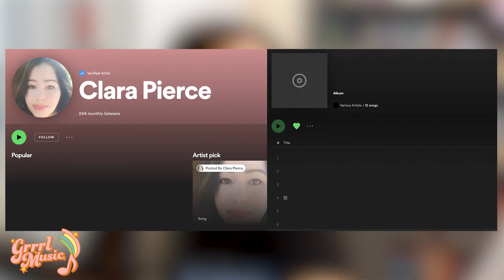Music TikToks, Coachella Drama, and Amazing New Releases: Pio Hartnett, Hannah Grae, and Kali Uchis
Get ready for an exciting episode of GRRRL Music’s Bops & Bangers! Ashley brings a fresh new segment to the podcast as we dive into the world of music-based TikToks. We watch and comment on the latest music tea, discover new artists and songs, and share our thoughts on the trending TikTok sounds.

But that’s not all! We also discuss the recent buzz around Coachella, particularly Frank Ocean’s surprising decision to back out. We explore the repercussions this may have for Frank Ocean’s future in the music industry and speculate on the reasons behind his decision.

Then, we shift our focus to some incredible new music releases. Pio Hartnett’s indie singer-songwriter EP, “Cargo”, takes us on a heartfelt and introspective journey through his unique storytelling. Hannah Grae delivers a fast-paced alt-pop EP titled “Hell Is a Teenage Girl” that captures the essence of teenage angst with a refreshing twist. And get ready to be blown away by Kali Uchis’s stunning R&B masterpiece of an album, where her soulful vocals and captivating lyrics take center stage.

Tune in to this episode filled with music discussions, trending TikToks, and remarkable new music releases.